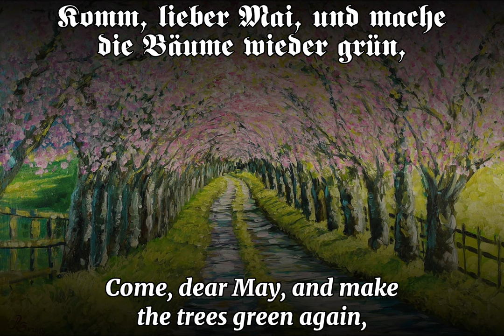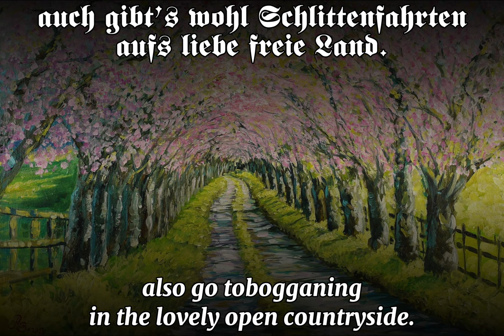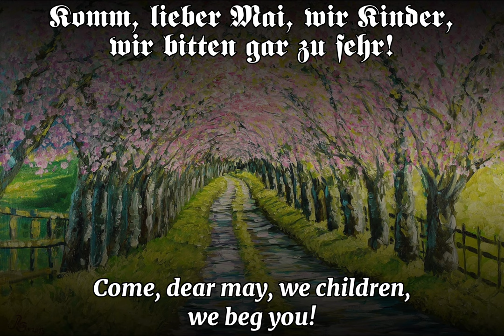Komm, lieber Mai | Sehnsucht nach dem Frühling | German Folk Song | English Subtitles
✠Played / Sung by: Wolfgang Kieling (Knabensopran) mit Chor und Orchester, geleitet von Bruno Seidler-Winkler
✠Composer: Wolfgang Amadeus Mozart
✠Lyricist: Christian Adolph Overbeck
✠Recorded in: 1938
✠Lyrics:

Komm, lieber Mai, und mache
die Bäume wieder grün,
und lass uns an dem Bache
die kleinen Veilchen blüh’n!
Wie möcht’ ich doch so gerne
ein Veilchen wieder seh’n!
Ach, lieber Mai, wie gerne
einmal spazieren geh’n!

Zwar Wintertage haben
wohl auch der Freuden viel;
man kann im Schnee eins traben
und treibt manch’ Abendspiel;
baut Häuserchen von Karten,
spielt Blindekuh und Pfand,
auch gibt’s wohl Schlittenfahrten
aufs liebe freie Land.

Am meisten aber dauert
mich Lottchens Herzeleid.
Das arme Mädchen lauert
recht auf die Blumenzeit.
Umsonst hol’ ich ihr Spielchen
zum Zeitvertreib herbei:
Sie sitzt in ihrem Stühlchen
wie’s Hühnchen auf dem Ei.

Ach, wenn’s doch erst gelinder
und grüner draußen wär’!
Komm, lieber Mai, wir Kinder,
wir bitten gar zu sehr!
O komm und bring’ vor allem
uns viele Veilchen mit!
Bring’ auch viel Nachtigallen
und schöne Kuckucks mit!